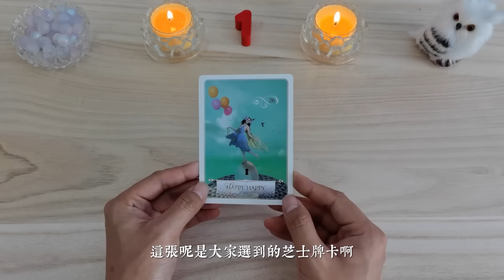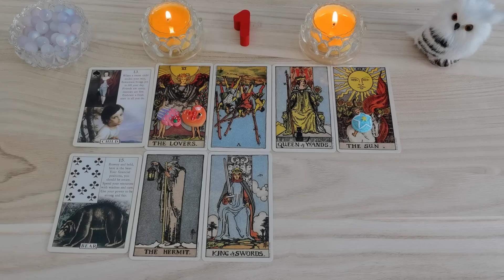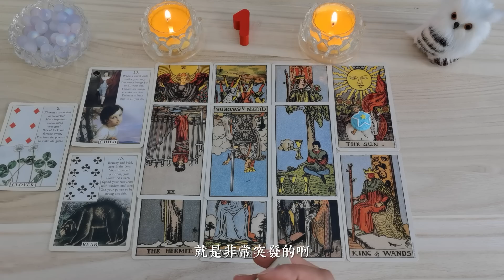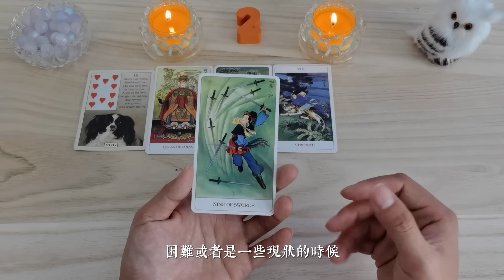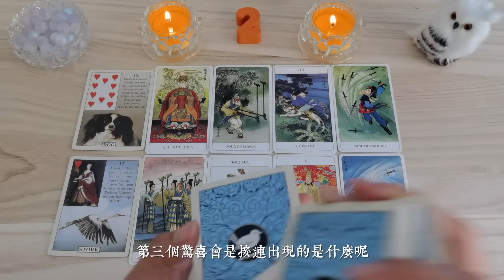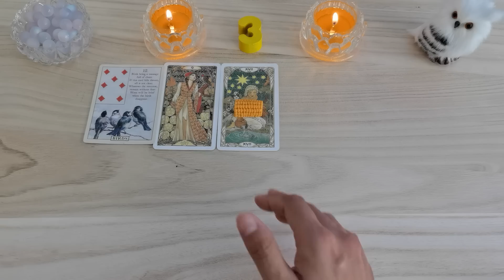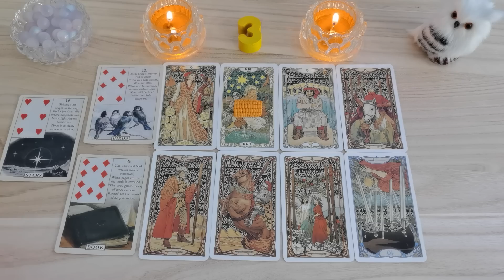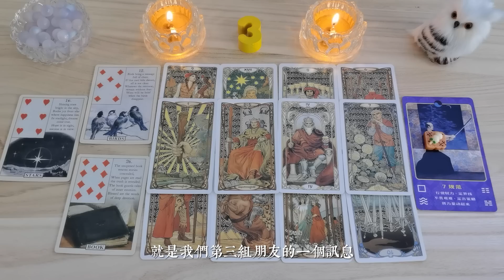🔮【近期驚喜事】你的驚喜即將超級三連擊！🌈有哪三個讓你驚喜的人事物會接連出現？🌈|塔羅占卜|運勢|好運|大喜事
🕗時間軸選項：期驚喜事】你的驚喜即將超級三連擊！有哪三個讓你驚喜的人事物會接連出現？|塔羅占卜|運勢|好運|大喜事
Intro 00:00
左邊）第一組 01:50
中間）第二組 44:37
右邊）第三組 1:27:12